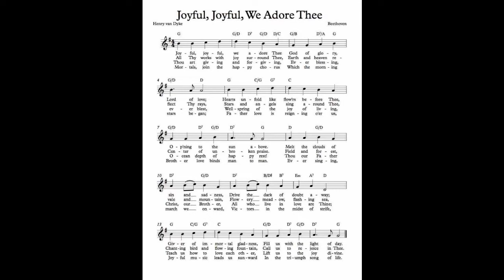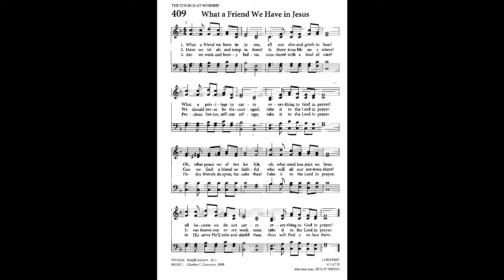May 17th | Galloway Presbyterian Church (ft. Julia Jablonski)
We hope you enjoy this morning's service featuring a favorite guest singer, Julia Jablonski! Stay safe everyone!